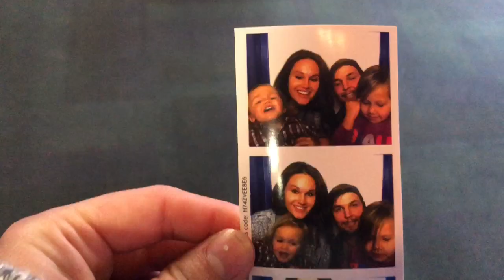A POSITIVE TEST ON SONS BIRTHDAY!